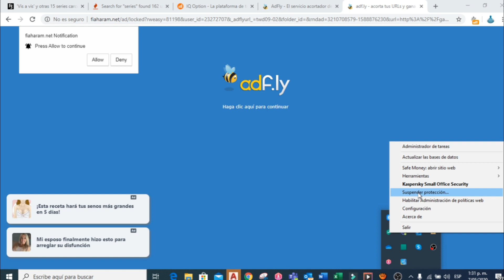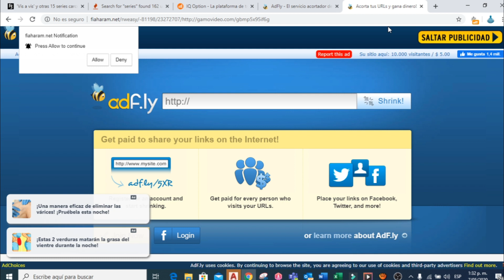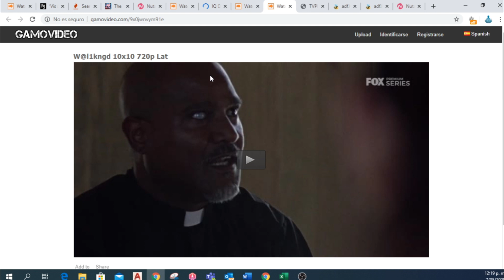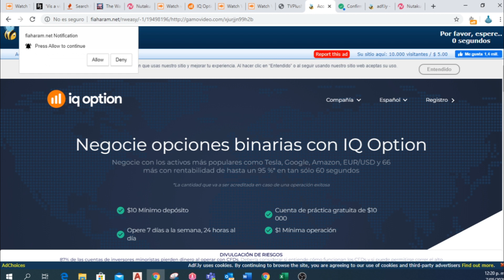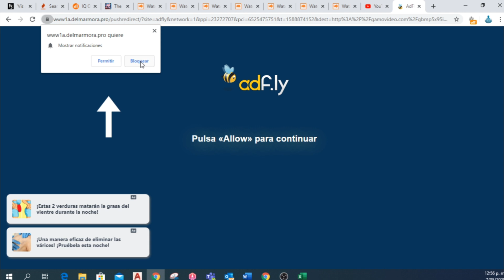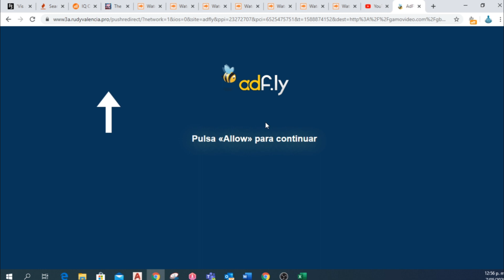Como SALTAR PUBLICIDAD? // How Can I Avoid Ads? // ADFly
En este video te Muestro 3 formas de publicidad y como hacer para evitarlas.  disfruta contenido variado, link de peliculas , juegos , etc.